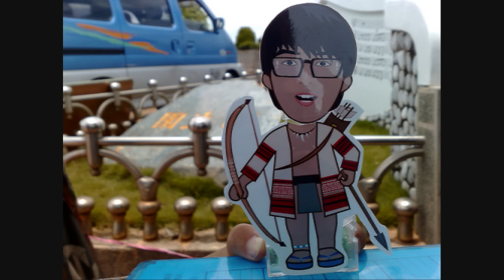張雨生 - 以為你都知道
作詞：陳家麗 ／ 作曲：翁孝良
以為你都知道 兩顆心在相互關照
難道是我把一切想像得那麼好
以為你都知道 你對我有多麼重要
不能相信你已經從我夢裡逃跑
要我如何是好 以為你都知道
和我一樣忘不了
用感覺在擁抱
這是第一次 我聽不到自己的心跳
這是第一次 我想要留住你往日的笑
以為你都知道